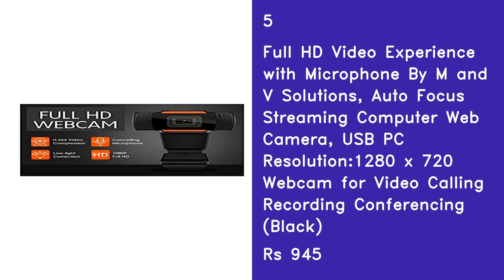Top 5 Best Streaming Webcam In 2021 India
1
Logitech C270 HD Webcam, HD 720p/30fps, Widescreen HD Video Calling, HD Light Correction, Noise-Reducing Mic, for Skype, FaceTime, Hangouts, WebEx, PC/Mac/Laptop/MacBook/Tablet - Black

2
CASE U HW1 1080P Webcam with Microphone and Privacy Cover; 360Â° Rotation Plug and Play Pro Streaming USB 2.0 HD for Video Calling/Conferencing; Online Teaching or Gaming

3
Logitech C922 Pro Stream Webcam, HD 1080p/30fps or HD 720p/60fps Hyperfast Streaming, Stereo Audio, HD Light Correction, Autofocus, for YouTube, Twitch, XSplit, PC/Mac/Laptop/MacBook/Tablet - Black

4
LNTTTECHâ„¢ Web Camera HD 5P Lens with Microphone, Webcam 1080P, Web Cameras for Computers, Laptop, Desktop PC USB Webcam for Laptop Streaming, Video Chatting, Video Calling

5
Full HD Video Experience with Microphone By M and V Solutions, Auto Focus Streaming Computer Web Camera, USB PC Resolution:1280 x 720 Webcam for Video Calling Recording Conferencing (Black)